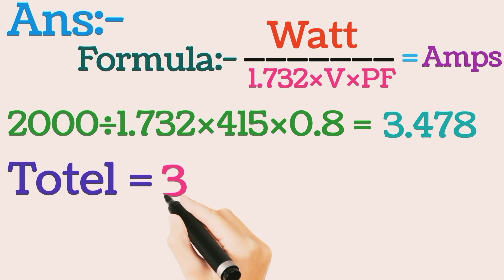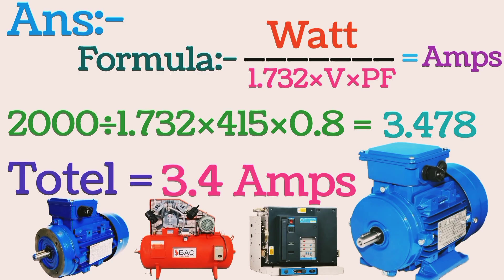How to convert watt to ampere in 3phase system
how to convert watt to ampere in 3 phase system  Friends, in today's video, how do you extract ampere from watts, in 3 phase system, all this is explained well, please watch the video till the end.